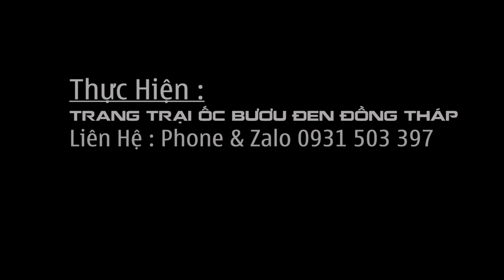Giao Ốc Giống Cho Khách Hàng Ở Mộc Hóa - Long An | Nuôi ốc bươu đen trong chuồng heo lót bạt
GGiao 3.000 con cho khách ở Cao Lãnh Đồng Tháp | ốc bươu đen | ốc giống | ốc lác | ốc bươu đồng tháp
Giao Ốc Giống Cho Khách Hàng Ở  Mộc Hóa - Long An | ốc bươu đen | ốc giống | ốc  | ốc bươu đồng tháp
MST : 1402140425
Địa Chỉ : Ấp 4, Mỹ Đồng, Tháp Mười, Đồng Tháp
Giống Ốc Từ Việt Nam Đã Có Mặt Tại Quang Linh Farm ??? Giải Cứu Dê Bị Rớt Nước ??? | Tập 2
GIAO ỐC BƯƠU GIỐNG CHO KHÁCH Ở LONG AN-TRẠI ỐC VĂN HẢI | Tập 2
nuôi ốc bươu đen mang lại hiệu quả kinh tế cao | THDT | Tập 2
Nuôi ốc bươu dưới tán xoài | THDT | Tập 2
Triển vọng mô hình nuôi ốc bươu đen trong vèo ở Lai Vung | THDT | Tập 2
Xu hướng chăn nuôi năm 2022
NUÔI ỐC BƯƠU ĐEN - KIẾM TIỀN TRIỆU ĐƠN GIẢN NHƯ THẾ NÀY | Tập 2
Lão Nông Triệu Phú Ốc Bươu Ở Đồng Bằng Sông Cửu Long | Tập 2
NUÔI ỐC BƯƠU ĐEN ĐƠN GIẢN VỚI NGUỒN THỨC ĂN SẴN CÓ | Tập 2
Triệu phú Hải Dương, nuôi ốc nhồi bán 100.000 đồng/kg | VTC16 | Tập 2
trước khi nuôi ốc cần chuẩn bị những gì ? | Tập 2
Bí quyết nuôi ốc nhồi siêu lợi nhuận | VTC16 | Tập 2
Thanh niên phát triển kinh tế từ ốc bươu | Tập 2
Cách làm bể bạt giống ao đất tự nhiên 95%. Nuôi ốc lớn nhanh | Tập 2
Sản lượng sụt giảm, ốc bưu tăng giá kỷ lục | THDT | Tập 2
Hiệu quả không ngờ từ mô hình nuôi ốc bươu đen dưới vườn cây ăn trái | THDT | Tập 2
nail Farming For Fun.Nuôi ốc bưu , ốc lác trong thùng mút
Khởi nghiệp tuổi 70 | Mô hình hái ra tiền mơ ước biết bao người | Tập 2
Nghỉ việc lương 4 triệu, anh công nhân nuôi ốc lãi tiền tỉ mỗi năm
Nuôi Ốc Nhồi Lãi 800 Triệu/Vụ | Mô Hình Nuôi Ốc Nhồi (Ốc Bươu Đen) Tại Vĩnh Phúc | Tập 2
Cách Nuôi Ốc Cho Thu Nhập Ổn Định Nhất | Ốc Bươu Miền Tây Vlog | Tập 2Nuôi Ốc Bươu Đen Tự Nhiên Ao Ruộng Mô Hình Mới Ở Miền Tây Tập 2
Bắt Ốc Trong Ao Nuôi Rong Đuôi Chồn | Tập 2
Mô hình nuôi ốc bươu đen đầu tư khủng nhất miền Tây  | Tập 2
Cậu bé lớp 10 thu tiền triệu mỗi ngày nhờ việc bán trứng ốc
Khám Phá Trại Ốc Bươu Đen 1 Vốn 10 Lời Của Nông Dân Miền Tây
mô hình nuôi ốc bưu đen sinh sản thu tiền tỉ trên năm
Làm giàu nhờ mô hình nuôi ốc bưu đen tự nhiên năm 2022
Miền Tây mô hình nuôi ốc bưu đen tự nhiên 1 vốn 10 lời
Mô hình nuôi ốc bưu đen kết hợp cá bảy chầu thu tiền tỉ/năm
Nuôi ốc bưu đen cho nguồn thu nhập cực cao. 10 triệu/ tháng là dễ
làm giàu không khó nhờ mô hình Nuôi ốc bưu đen tự nhiên
Đồng Tháp: Tình quê từ ốc gác bếp | THDT
Ốc Gác Bếp Món Ăn Ngon Lạ Hiếm Gặp nhất Mùa Nước Nổi Miền Tây ở Đồng Tháp
Ốc gác bếp Tình quê (TP. Cao Lãnh) | Khởi nghiệp - 21/9/2022 | THDT
ốc gác bếp có ngon như lời đồn 🐌🐌 🐌 ngon nha..ốc luộc chấm với nước mắm mẻ,, xả ngon nhức cái nách
Bất Ngờ Lần Đầu Mẹ Được Ăn ỐC GÁC BẾP Chấm Muối Ớt Siêu Cay. Bim Bim Dành Ăn Hết
Lợi nhuận cao khi cho ốc "ngủ gác bếp" không khói
Ăn Thử Ốc Lác Gác Bếp Chấm Nước Mắm Gừng Sả | Spicy Kim